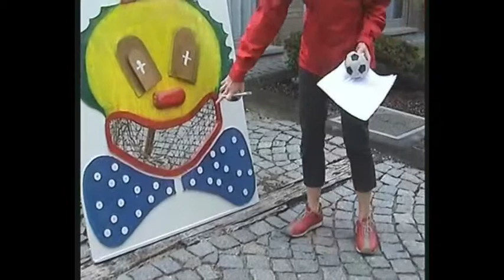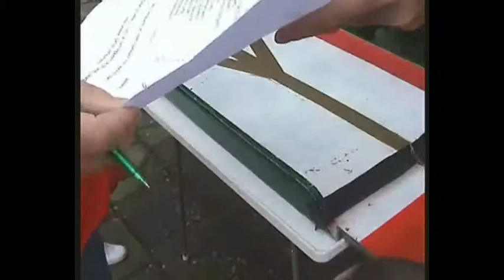Kinderrally Geuzenvelden 2011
Voor leuke filmpjes.